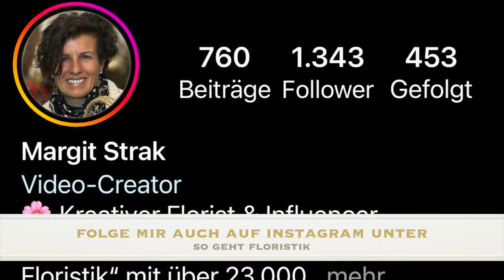Pfingstrosenliebe: So hast du gaaaaanz lange Freude an deinen Päonien mit Pflegetipps & Tricks DIY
Päonien oder Pfingstrosen: Alle lieben sie und ich erkläre dir heute, wie du lange Freude an diesen wundervollen Blüten hast. Schau mein Video mit vielen Insidertipps !! ;-)))

deiner Margit

Margit Strak
Freischaffende Floristin